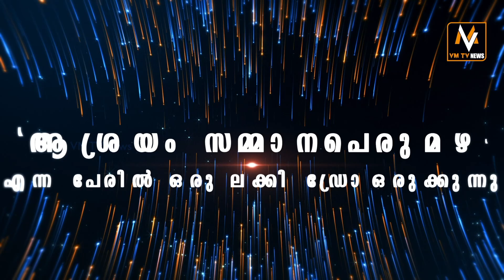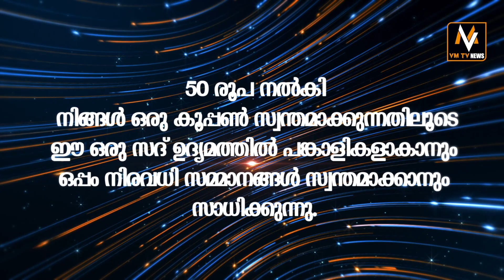അരികൊമ്പൻ തമിഴ്നാട്ടിലെ ജനവാസ മേഖലയിലിറങ്ങി